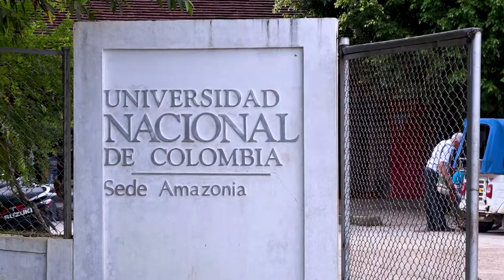Curso de traductores e intérpretes de LenguasNativas en Leticia: Consuelo Vengoechea Docente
La docente de la Universidad Nacional, Consuelo Vengoechea, participó en el curso de traductores e intérpretes de LenguasNativas realizado por el Ministerio de Educación, el Ministerio de Cultura, la Universidad Nacional y el Instituto Amazónico de Investigaciones -IMANI-, el 6 y 7 de junio de 2019 en Leticia (Amazonas), habló de su experiencia de investigación con el pueblo indígena Muinane, ubicado en el Amazonas.